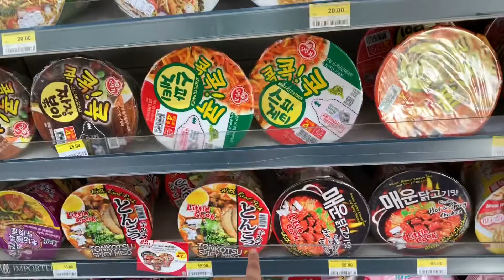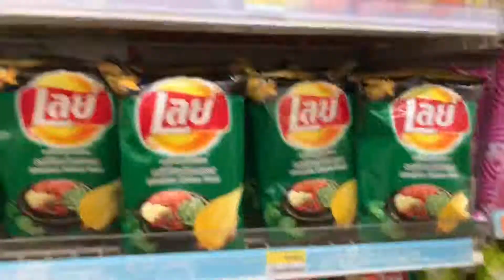My First Thailand 7 Eleven Experience | She-Love Cleopatra | December 29 | Mini Vlog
Hey guys,
This one of my short mini vlogs. I had way too much  footage for my first day of this vacation.So I split it into 3 separate. It will the main vlog with most of the day,  this 7 eleven vlog and a Mcdonalds vlog.  I'll be doing things like this vlogs longer then 20 mins.
-She-Love
ther Places to Find Me: